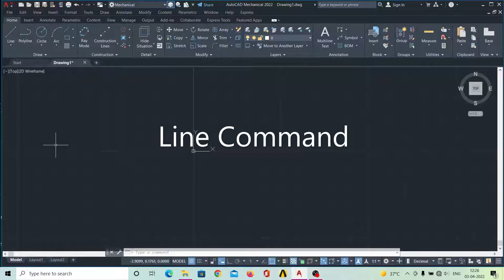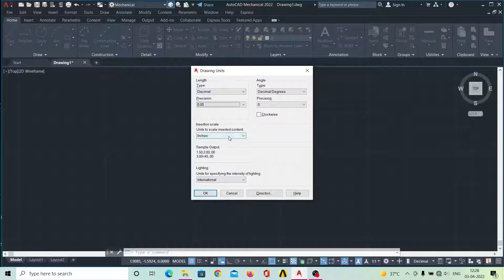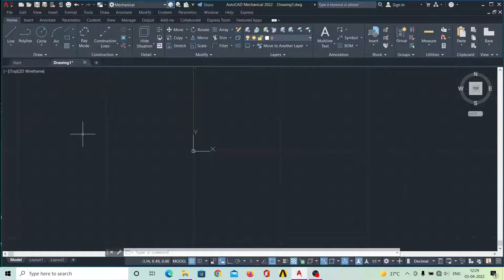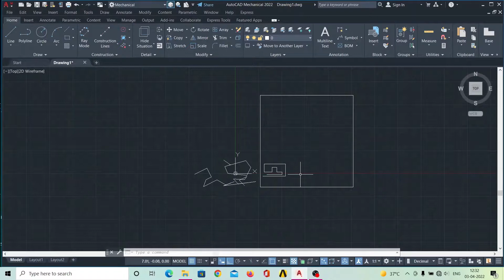How to use Line Command In Autocad || Autocad Hindi tutorial for Beginners Designer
Hello Guys I am Gupta Avimantu Cad Design Engineer. Now I started auto Cad 2D Drafting basic to advance...
   In this video we discussed only Line Comand and how can start randomly in Autocad just clicking on Line comand and exit any comand in Autocad.
       Find all Drawing for practice Auto Cad on my official website which is used in this video.

Boat bluetooth

Real Me -Narzo30

Drawing Symbol || form and profile

for buying youtube grocery-

Teligram- @keestudy